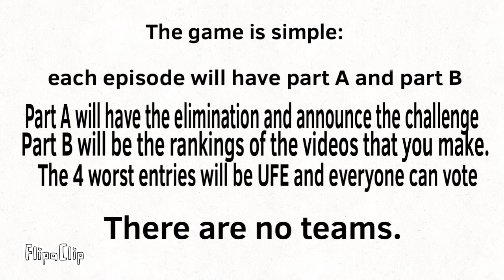BFNSL Camp Signups (4/16)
Stone - Daniel The Daniel
Civil Defence - Social fox
Nintendo Switch- Alvarodvgames321
Fireball - Hammer